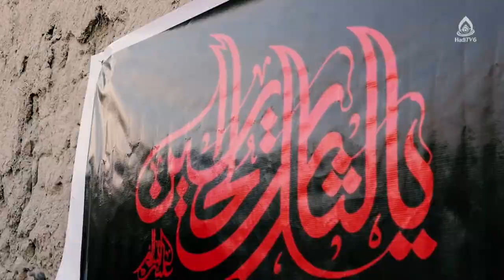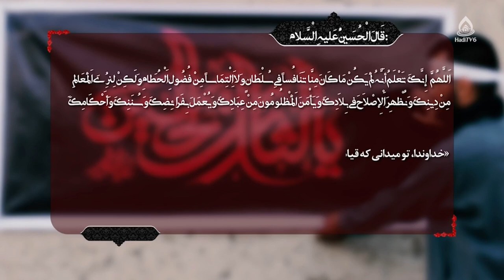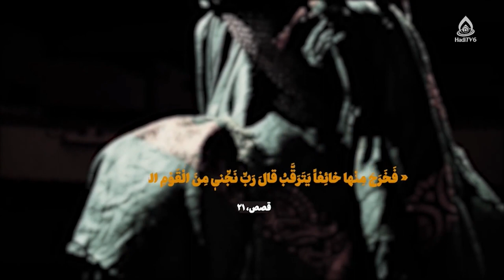آموزه‌های تربیتی قیام عاشورا